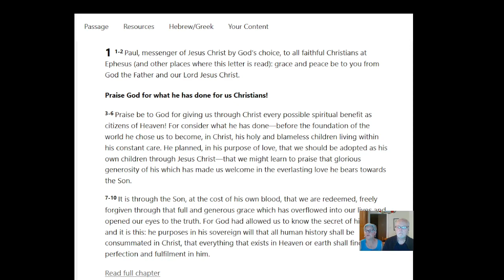Ephesians 1:1-10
Everything in heaven or earth shall ultimately find its perfection and fulfillment in Christ.
Good news indeed!